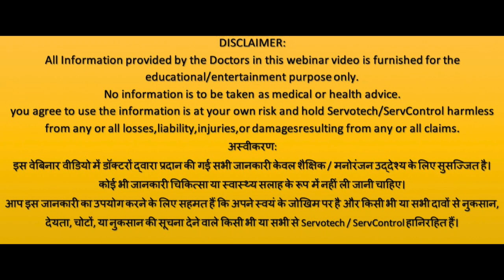UVEology & Maskology Part 6 | Servotech